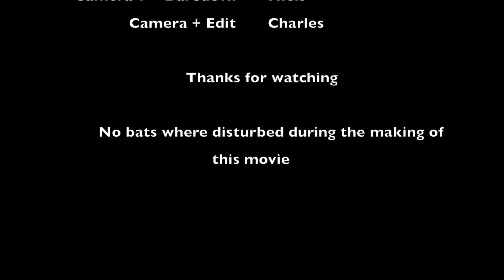KAUNAS ADVENTURE - Fort 4 - Geocaching - Lithuania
This time the we drove to Fort No. 4 for some geocaching and exploring!